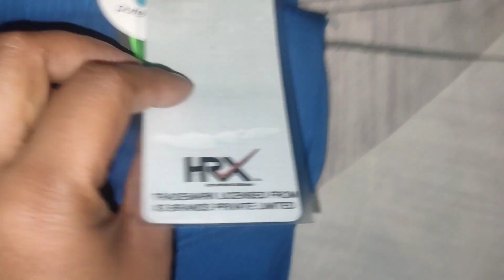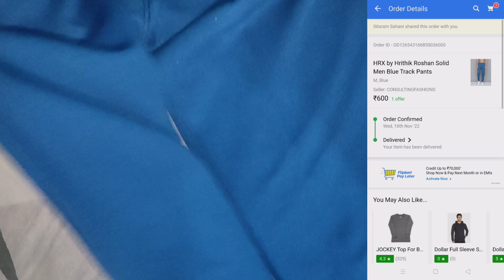HRX by Hrithik Roshan Solid Men Blue Track Pants 👖 Unboxing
Take a look at this HRX by Hrithik Roshan Solid Men Blue Track Pants on Flipkart